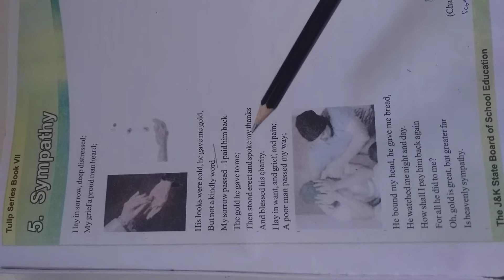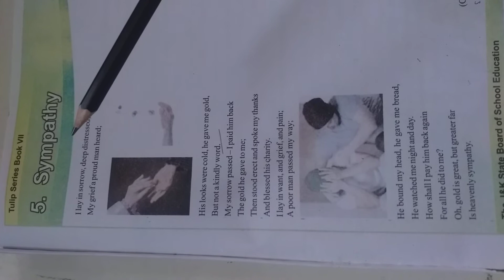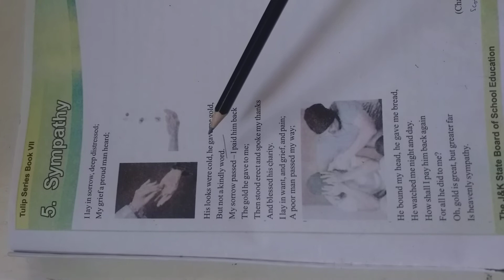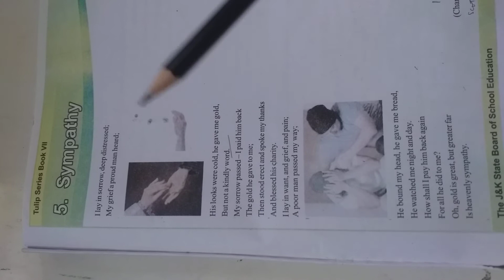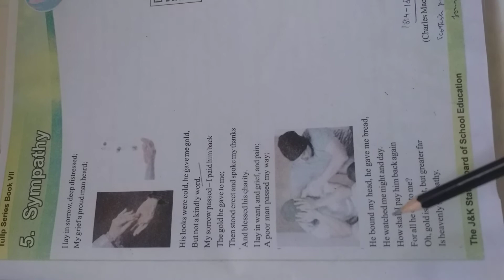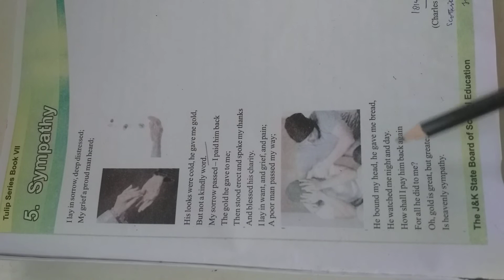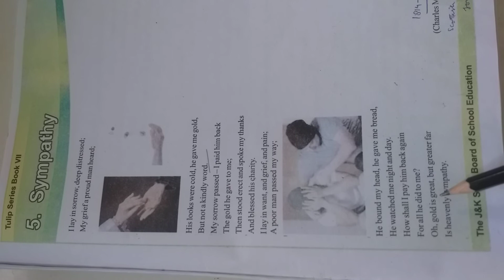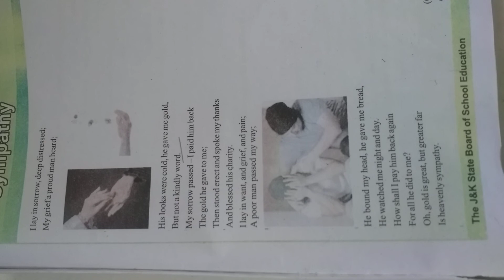Sympathy by Charles Mackay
Read and enjoy the poem,Sympathy
Tulip series Book Vii by Jkbose.